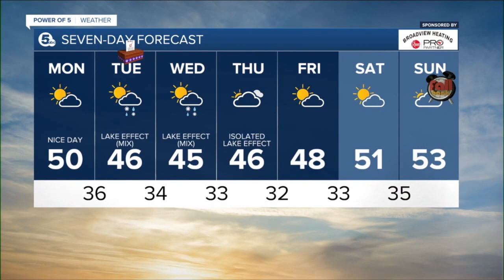News 5 Cleveland WEWS Latest Headlines | November 1, 11am